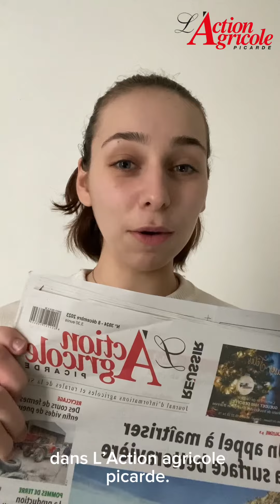Les infos de la semaine : Ecofrost, élevage et gastronomie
Bonjour à tous, voici les 3 infos à retrouver dans l'édition du 7 janvier de L'Action agricole picarde. Cette semaine, on parle de l'usine Ecofrost, de la peste porcine africaine ainsi que du label "région européenne de la gastronomie".